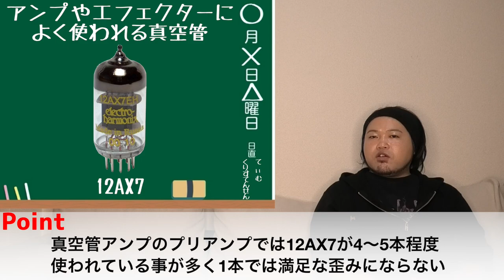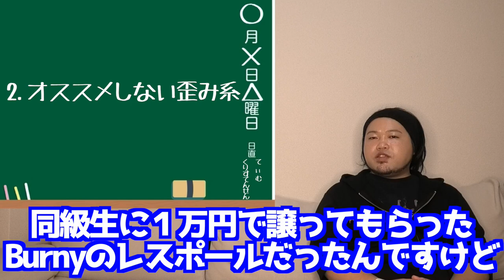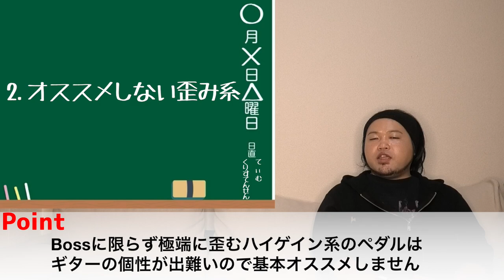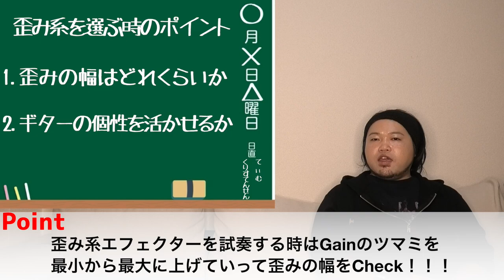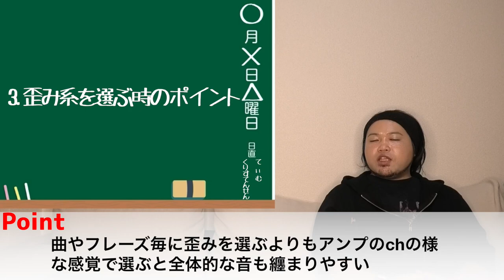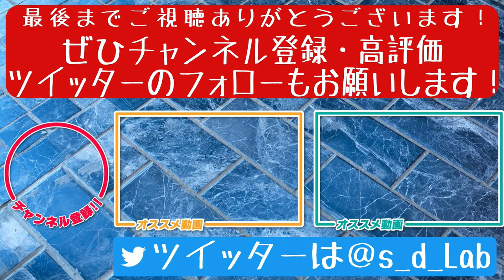【2020年最新版】オススメの歪み系・オススメしない歪み系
今回はオススメの歪み系・オススメしない歪み系を解説しました！
特にギタリストにとっては永遠の課題とも言われる歪み系エフェクター。
今回の動画を参考に自分に合った歪みエフェクターを選んでみてください！
その他、歪み系エフェクターを選ぶ時のポイントも解説してます！

動画で紹介した歪み系
【Carl Martin T.O.D】
【Strymon Riverside】
【Vox MYSTIC EDGE】
【Vox COPPERHEAD DRIVE】
【Vox CUTTING EDGE】
【Vox SILK DRIVE】
【Korg Nu:tekt OD-S】

 【チャンネルの紹介】 本業の傍らプロ・アマ問わず様々なバンドのエフェクターボード制作や サウンドメイクを請け負うサウンドデザイナー・現役バンドマンのdkが お送りする音楽機材How to エンターテイメントです！ ギターやベースの機材に関するHow toを どこよりも詳しくご紹介します！